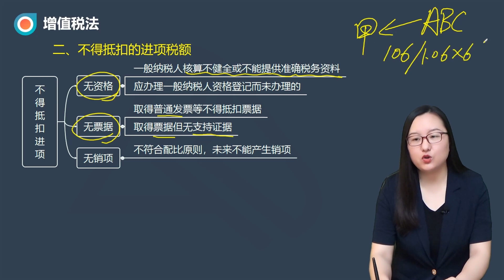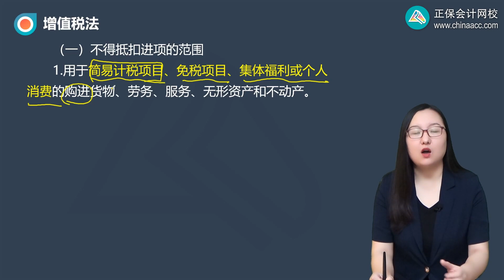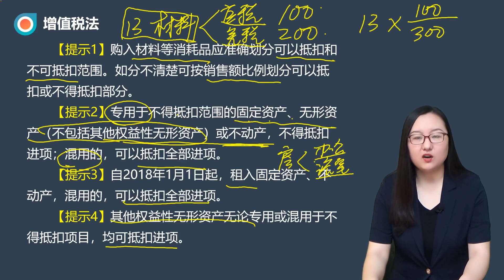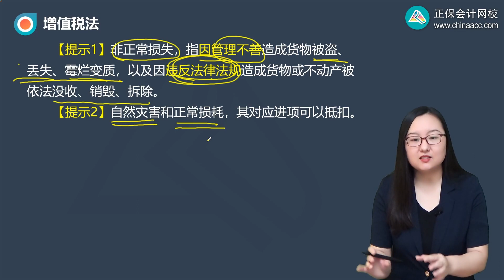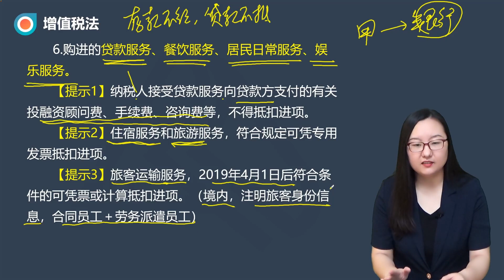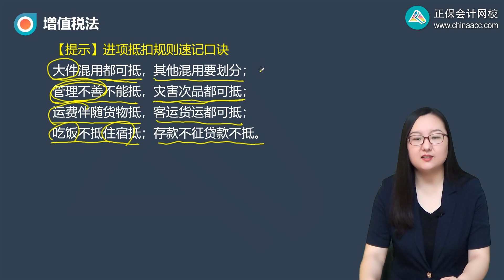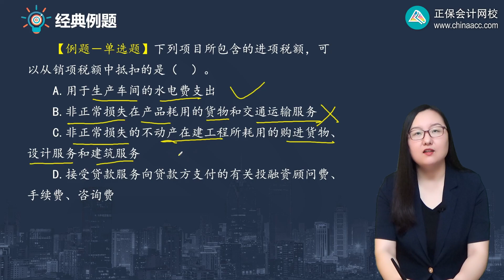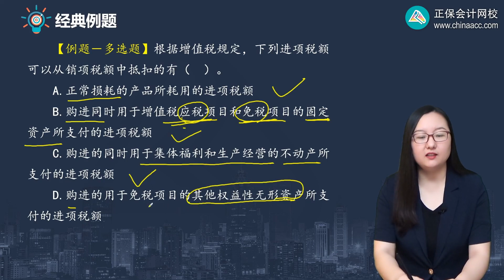2023 CPA 税法 刘丹 基础精讲班 第0216讲 不得抵扣进项的范围